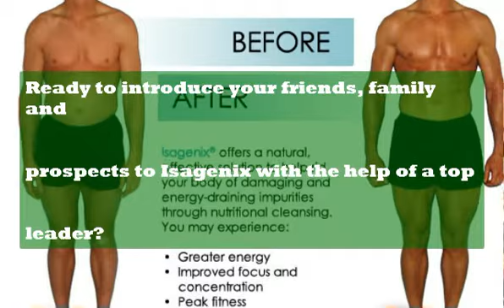buy isagenix Isagenix | Jay Bennett - Isagenix Trainer -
buy isagenix | Jay Bennett - Isagenix Trainer - Coach Isagenix | buy isagenix

Thinking about Joining Isagenix? Consider top leader Jay Bennett and his exclusive team benefits.

Isagenix cleanse is second to none - see the incredible results

learn about our exclusive team benefits.

Issagenix could be your financially free vehicle

Lose weight and feel great today

Be coached and mentored by million dollar earners

Best Cleanse
Body By Vi
Body Cleanse Ingredients
Body Cleanse Review
Body Cleanse Weight Loss
Burn Fat
Business Opportunity
Business Pak Components
Buy Isagenix
Buy Isagenix Chocolate Shake
Buy Isagenix Shakes
Buy Isagenix Vanilla Shake
Cleanse Diet
Cleanse Shake
Cleansing Diet
Cleansing Weightloss
Cost Of Isagenix Products
Detox Diet
Diet Protein Shake
Diet Shake
Doctors Say About Isagenix
Does Isagenix Really Work
Does Isagenix Work Weight Loss
Gnc Review
Isagenix Healthy Diet
Isagenix Home Based Business
Isagenix Shakes Taste Better
Iceagenix
Immune System
Is Isagenix Safe
Isagenex
Isagenics
Isagenics Cleanse
Isagenix
Isagenix 30 Day Clenase
Isagenix 9 Day
Isagenix 9 Day Cleanse
Isagenix Australia
Isagenix Back Office
Isagenix Business
Isagenix Business Cards
Isagenix Business Model
Isagenix Business Opportunity
Isagenix Business Pack
Isagenix Business Pak
Isagenix Business Plan
Isagenix Business Reviews
Isagenix Business Success Stories
Isagenix Canada
Isagenix Cleanse
Isagenix Cleanse Diet
Isagenix Cleanse Diet Drink Review
Isagenix Cleanse For Life
Isagenix Cleanse For Life Review
Isagenix Cleanse Ingredients
Isagenix Cleanse Products
Isagenix Cleanse Program
Isagenix Cleanse Reviews
Isagenix Cleanse Schedule
Isagenix Cleanse Side Effects
Isagenix Compensation Plan
Isagenix Cost
Isagenix Customer Service
Isagenix Detox
Isagenix Diet
Isagenix Diet Plan
Isagenix Diet Review
Isagenix Diet Reviews
Isagenix Directions
Isagenix Discount
Isagenix Distributor
Isagenix Faq
Isagenix Ingredients
Isagenix Ingredients Review
Isagenix International
Isagenix International Address
Isagenix International Llc
Isagenix International Login
Isagenix International Order
Isagenix International Reviews
Isagenix Isalean Shake
Isagenix Liver Cleanse
Isagenix Marketing
Isagenix Mexico
Isagenix Network Marketing
Isagenix Nutrition
Isagenix Nutrition Facts
Isagenix Nutrition Products
Isagenix Opportunity
Isagenix Personal Coaching
Isagenix Prices
Isagenix Product Sheets
Isagenix Products
Isagenix Products For Sale
Isagenix Products Ingredients
Isagenix Products Prices
Isagenix Products Reviews
Isagenix Program
Isagenix Programs
Isagenix Review
Isagenix Review 2011
Isagenix Reviews
Isagenix Shake Ingredients
Isagenix Shake Recipes
Isagenix Shakes
Isagenix Shakes Cost
Isagenix Shakes For Sale
Isagenix Shakes Ingredients
Isagenix Shakes Reviews
Isagenix Shakes Side Effects
Isagenix Side Effects
Isagenix Side Effects Negative
Isagenix Starter Pak
Isagenix Stories
Isagenix Success
Isagenix Success Stories
Isagenix Support Tools
Isagenix Team
Isagenix Testimonials
Isagenix Weight Loss
Isagenix Weight Loss Review
Isagenix Weight Loss Shake
Isagenix Weight Loss Stories
Isagenix Weightloss
Isagenixbusinesscom
Isalean
Isalean Products
Isalean Shake
Isapro
Isawealth
Isogenic
Isogenics
Isogenics Body Cleanse
Isogenics Cleanse Reviews
Isogenics Cleanse Scam
Isogenics Detox
Isogenics Products
Isogenics Review
Isogenics Scam
Isogenics Weight Loss
Isogenix
Kathy Coover
Low-calorie Shake
Meal Replacement Shake
Mlm Isagenix
Mlm Blog
Mlm Directory
Mlm Lead Training
Mlm Success
Multi-level Marketing
My Lead System Pro
Network Marketing
Network Marketing Success
Nutrition
Nutritional Cleanse
Nutritional Cleansing
Order Isagenix
Order Isagenix Products
Protein Fiber Shakes
Protein Shake
Protein Smoothie
Purchase Isagenix
Reducing Calorie Intake
Side Effects Of Isagenix
Slimming Product Singapore
Slimming Services In Singapore
Start Your Isagenix Business
Visalus
Vi-shape Nutritional Shake
Weight Loss
Weight Loss Plateaus
Weight Loss Products
 | buy isagenix
Weight Loss Protein Shakes
Weight Loss Shake
Weight Watchers
Weightloss Products
What Is Isagenix

Ready to introduce your friends, family and
prospects to Isagenix with the help of a top
leader?

Our Opportunity Presentation Webinars are the
perfect way to share the details of our
lucrative compensation plan

leader?